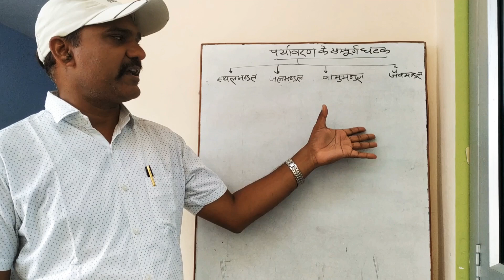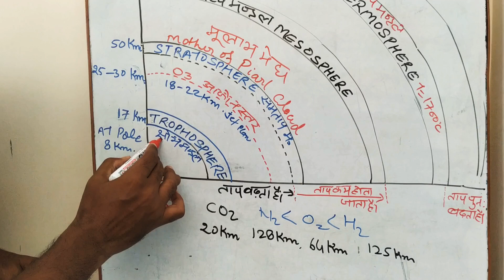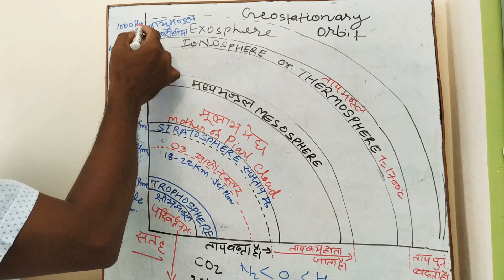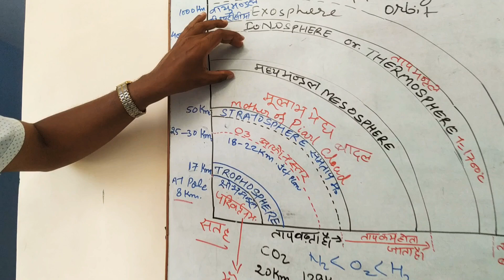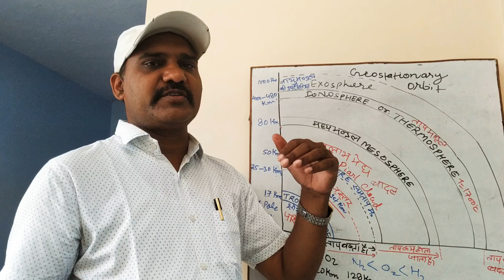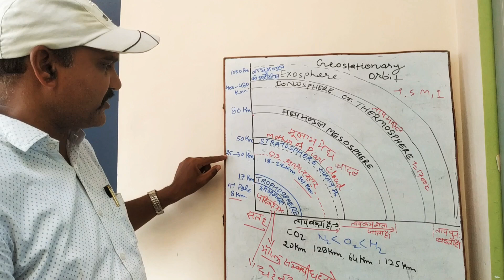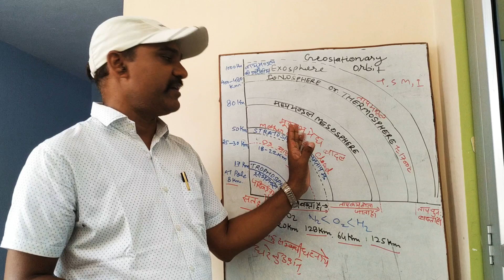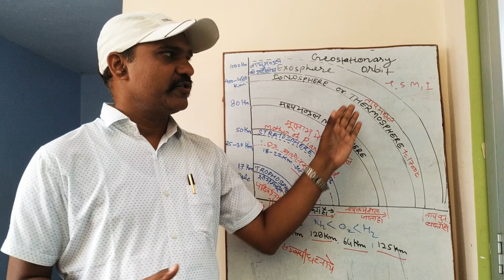Environment study -part 3 -Brief description of atmospheric layers